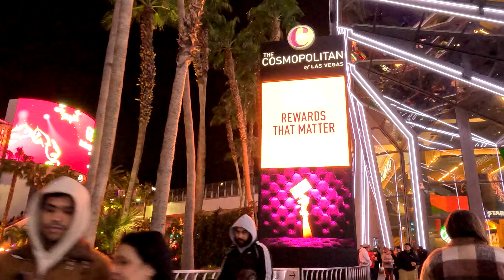Discover beauty of Las Vegas THE STRIP, HELL'S KITCHEN, BELLAGIO etc